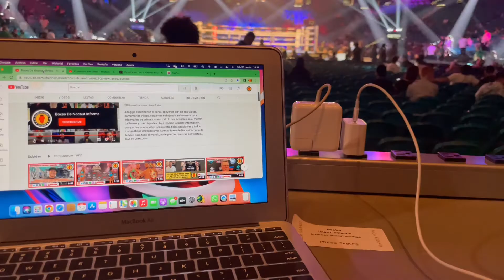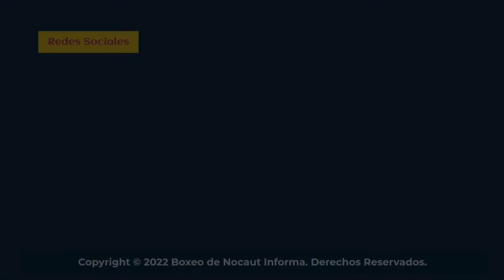Los Resultados del Boxeo Mundial - 07 de Mayo 2022